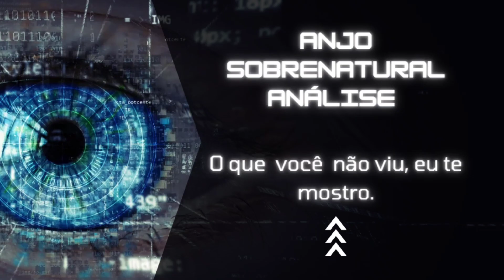SUMIU DO CAIXÃO ANTES DE SER ENTERR@D0! Virou assombração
Mais um Contos e Lendas para vc. Um relato real que envolve meus parentes de certa forma. Vamos conferir?

Outros contos pra vc se divertir:
playlist Contos e Lendas

anjo sobrenatural
 fantasmas